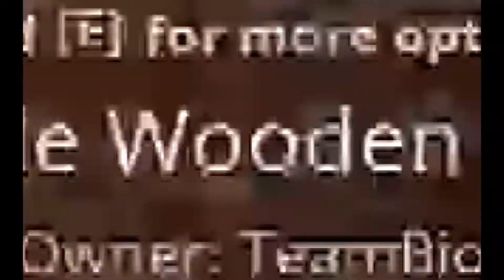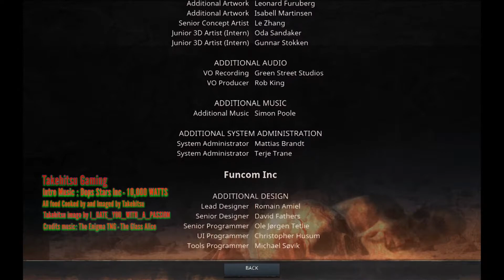Conan Exiles S1 E13 The Montage De mining